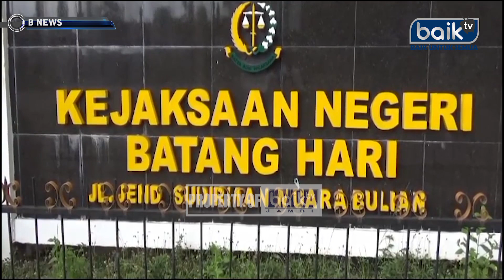KEJARI BATANGHARI TETAPKAN DUA TERSANGKA KASUS KORUPSI PUPUK BERSUBSIDI